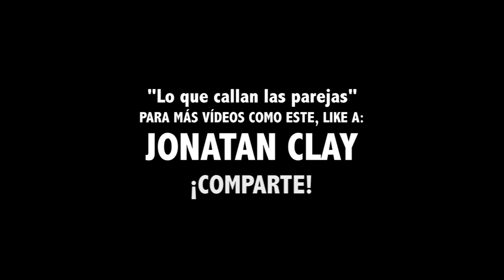¿POR QUÉ LAS MUJERES AMAN EL FÚTBOL? | "Lo que callan las parejas" | jonatanclay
Escrita, actuada y dirigida por Jonatan Clay